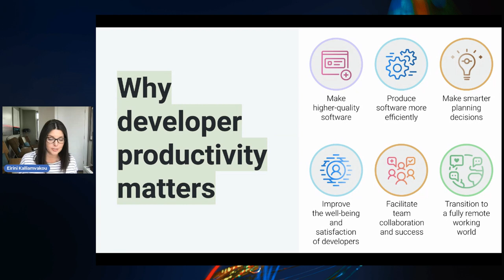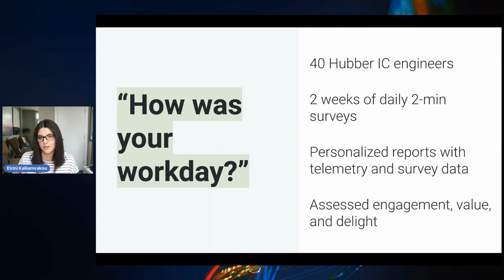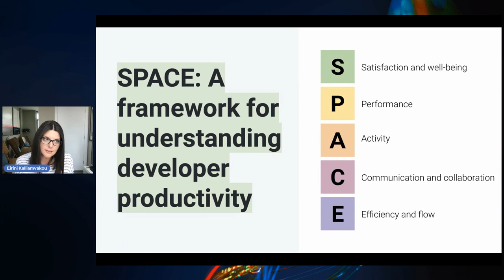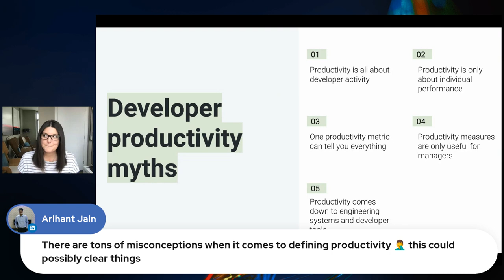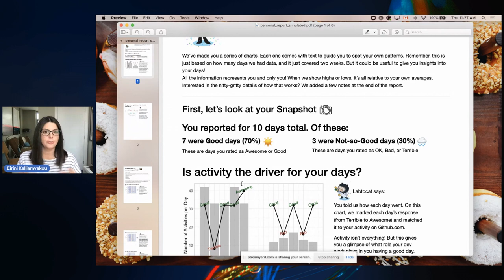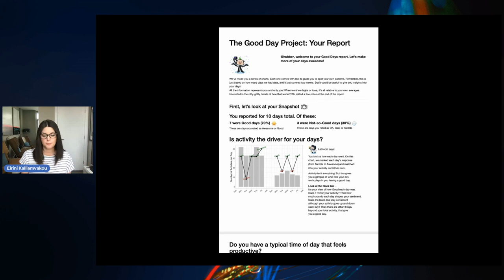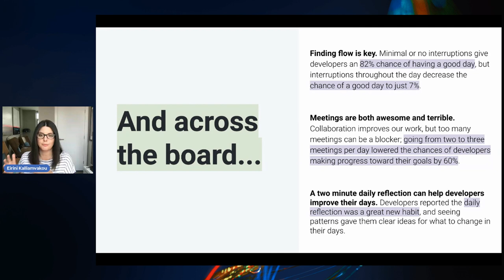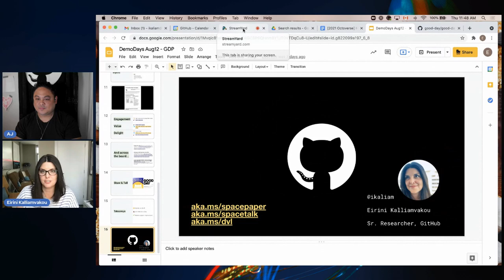How do you measure Developer Productivity? The Good Day Project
2:15 - Program Start
5:23 - Why developer productivity matters
9:14 - A developer-first approach to productivity
13:56 - The SPACE of developer productivity
22:46 - Developer productivity myths
26:35 - Q&A 1
31:28 - The Good Day Project first hand
38:26 - Results and sentiment from this approach
45:56 - Implementation via Slack
53:22 - Q&A 2

Measuring productivity by your PRs? We’ll stop you right there :hand: With experiments like The Good Day Project Eirini Kalliamvakou found better ways to stay focused on code and know where work is making an impact.